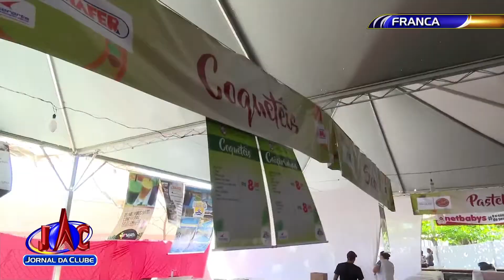Começa em Franca a 32ª edição da Festa de San-Gennaro - Jornal da Clube (15/09/2017)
O evento promovido pela APAE é uma das principais fontes de renda da entidade, que atende quase mil pacientes por dia.